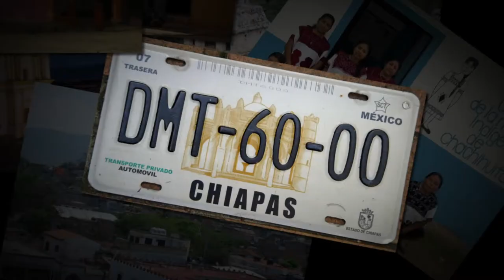Mexico El Triunfo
Mexico El Triunfo is the big O!  (Shhh, we can't officially say organic, but you can.)

Cupping this for the first time was fun for all of us.  This coffee really has a tropical feel.   The aroma started off nutty and sweet, like coconut and papaya.  The body is light and smooth - definitely an easy drinking coffee.  The cup has subtle flavors of stone fruit, melon, yet still tastes like a great cup of coffee.  The dry finish was quick, with a bit of spicy citrus zest and faint ginger on the back of the tongue .